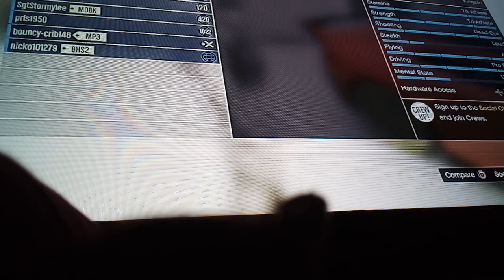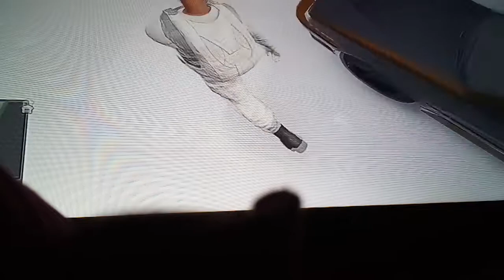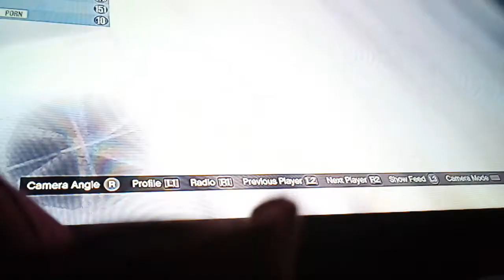GTA V Car collection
Some custom cars and trucks.